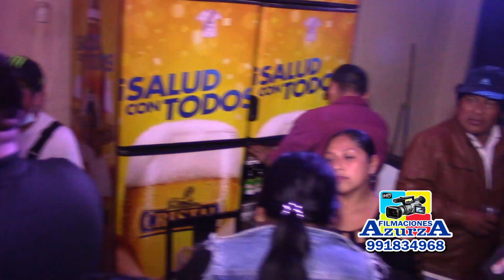MARIPOSA -BORISITO BETITO JR LLUVIA AZUL-CUMPLEAÑOS KATTY PAMPLONA -FILMACIONES AZURZA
FILMACIONES AZURZA EN HD: 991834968